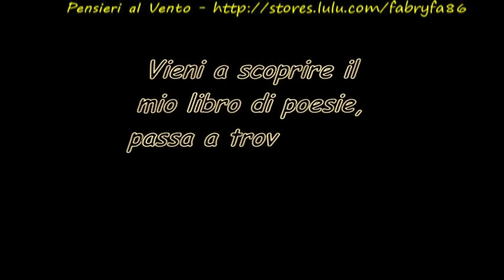Marco Masini - Ci vorrebbe il mare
Dall'album "Marco Masini" - Anno: 1990

Testo della canzone:
Ci vorrebbe il mare che accarezza i piedi
mentre si cammina verso un punto che non vedi,
Ci vorrebbe il mare su questo cemento
ci vorrebbe il sole col suo oro e col suo argento
e per questo amore figlio di un'estate
ci vorrebbe il sale per guarire le ferite
dei sorrisi bianchi fra le labbra rosa
a contare stelle mentre il cielo si riposa.
Ci vorrebbe il mare per andarci a fondo
ora che mi lasci come un pacco per il mondo,
ci vorrebbe il mare con le sue tempeste
che battesse ancora forte sulle tue finestre,
ci vorrebbe il mare sulla nostra vita
che lasciasse fuori come un fiore le tue dita
cosicché il tuo amore potrei cogliere e salvare
ma per farlo ancora giuro ci vorrebbe il mare...
Ci vorrebbe un mare dove naufragare
come quelle strane storie
di delfini che vanno a riva
per morir vicini e non si sa perché
come vorrei fare ancora amore mio con te.
che battesse ancora e forte sulle tue finestre.
Ci vorrebbe il mare dove non c'é amore,
il mare in questo mondo da rifare...
Ci vorrebbe il mare...